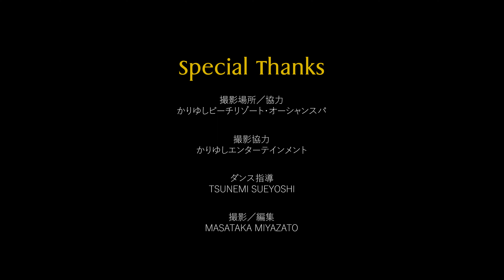『Mi corazón 』Okinawa Latin unit Soluna/沖縄音楽/Japan Latin pop/Spanish guitar/MUSIC VIDEO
沖縄ラテンユニットSoluna（ソルナ）［Spanish、Flamencoの要素を取り込んだ大人なアコースティックサウンドによる情熱的な楽曲。Solunaの原点にして渾身の一曲。加速し続ける社会の潮流や、深まる価値観の溝に翻弄されず生きるには、自分がどうありたいかがとても重要。自分がどうしたいか、誰を大事にしたいか、何を大切にしてるか、どう生きたいのか。。。様々な問いを自分自身にかけて生まれた楽曲。「Mi corazón」スペイン語で「私の心・魂」の意。

Okinawa Latin Unit Soluna 2022 first single. Passionate music with acoustic sound incorporating elements of Spanish and Flamenco.